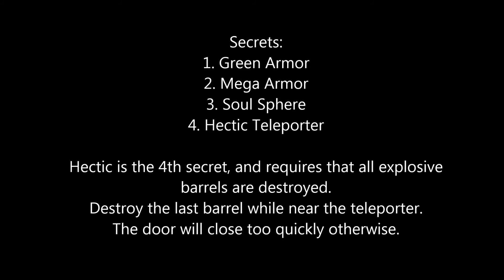Doom 64 - Map 1 - WMD Max in 1:56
First input to last input.